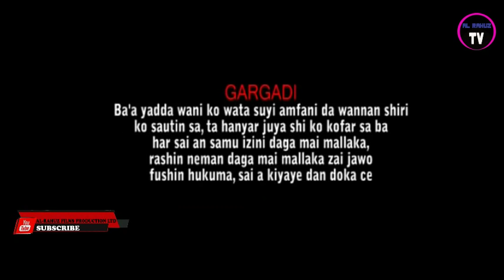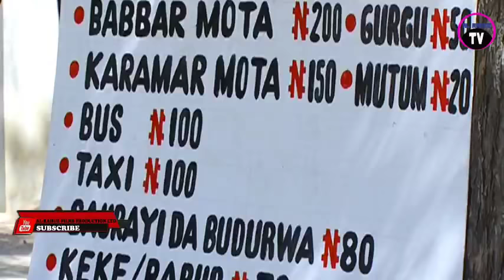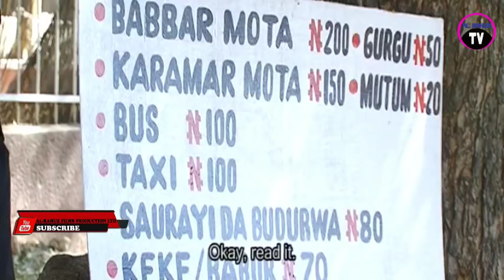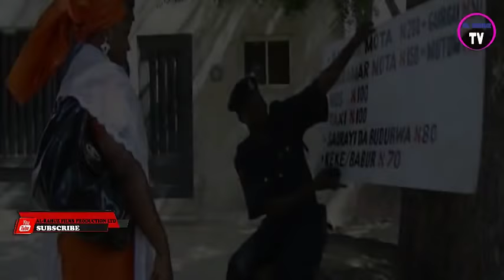Alanta 1&2 Latest Nigerian Hausa Film 2019 English Subtitle